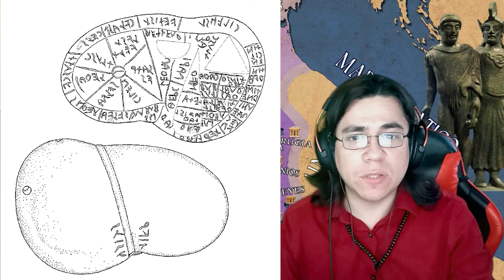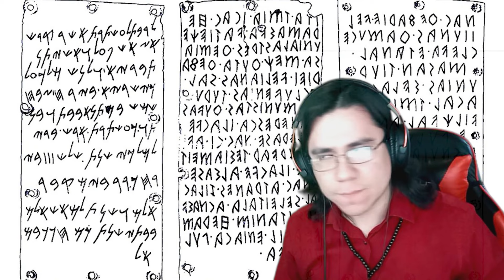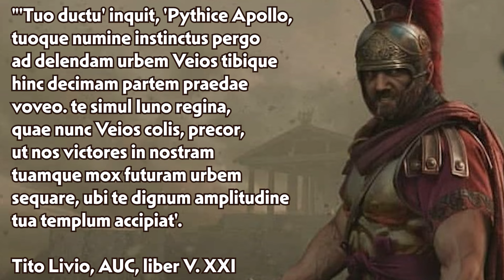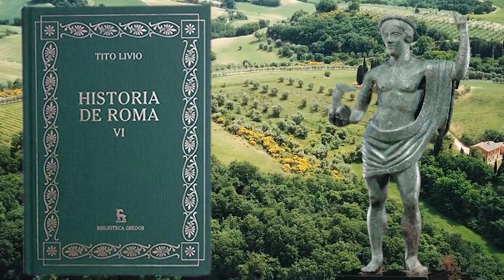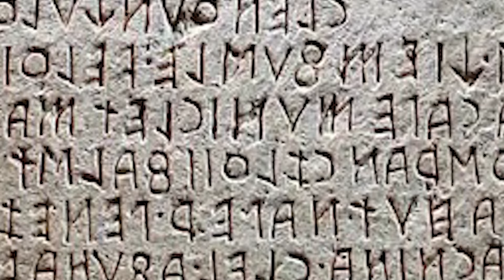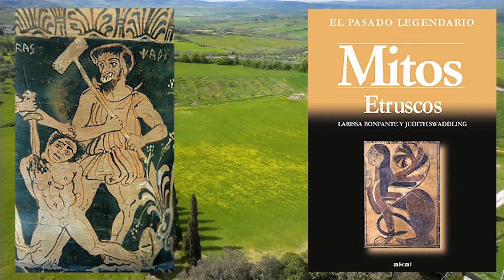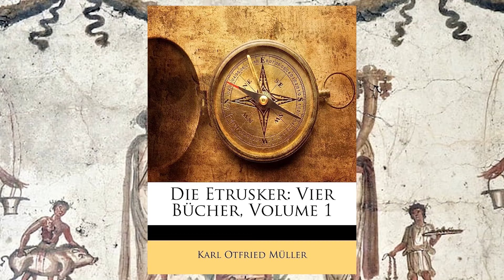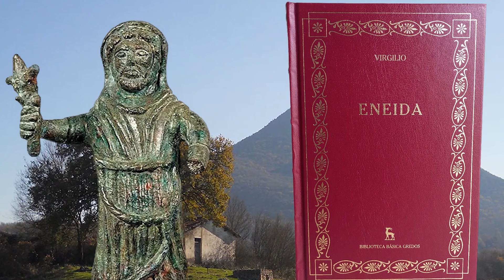RELIGIÓN Y DIOSES DE ETRURIA 🟣 ESTRENO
La trilogía de los Dioses etruscos con mas datos, mas fuentes y una introducción sobre la religion de los etruscos.  La civilización de los etruscos ha sido llamada muchas veces como: "misteriosa", sin embargo, sabemos muchas mas cosas de las que imaginas de esta apasionante y primera gran civilización de Europa occidental. Tras haber repasado las teorías y las certezas sobre su origen, ahora nos adentramos al mundo de sus mitos, esta es la primera de tres entregas sobre los Dioses, héroes y demones de la mitología y religión etrusca. Acompañame por la toscana, pero esa mítica, antigua y maravillosa una vez mas.

🔵Mi enlace de Eneba, tus juegos al mejor precio:
https:

🔴 Grupo de FaceBook :
🔴 Twitter (cuenta principal y de respaldo)...

Procesador Intel Core i5-13400, 4600 MHz.
Placa madre Asus TUF Gaming 760 Plus
ASUS ROG STRIX GeForce RTX 2070 de 8 GB GDDR6.
4 RAM DDR4 de 8 GB c/u 3200 Corsair Vengeance, total de 32 gb.
Refrigeracion liquida corsair H55...